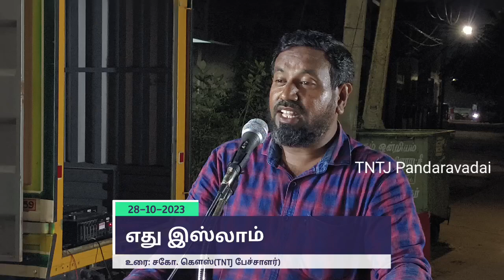எது இஸ்லாம் | உரை. கவுஸ் (TNTJ பேச்சாளர்)